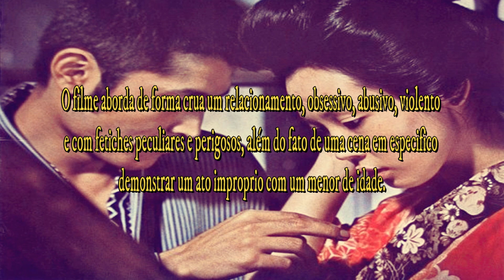Império dos Sentidos - Por que é Controverso?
Resumos de obras de variadas mídias, com conteúdo que pode ser classificado como polêmico ou controverso.

Império dos Sentidos (1976) - Diretor: Nagisa Ōshima